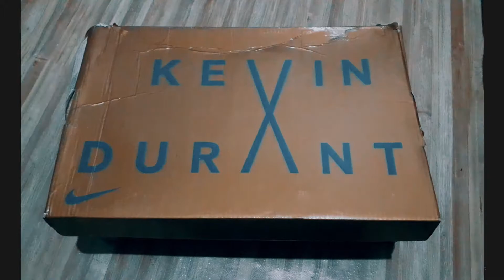Unboxing My NIKE KD X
Hello Projecter..
Kali ini Saya akan unboxing cepat jelas padat sepatu basket Nike Zoom Kevin Durant X atau KD X seri Oreo yang baru saya beli.

Yang spesial dari sepatu ini adalah, buat jalan oke, buat basket apa lagi.. best!!